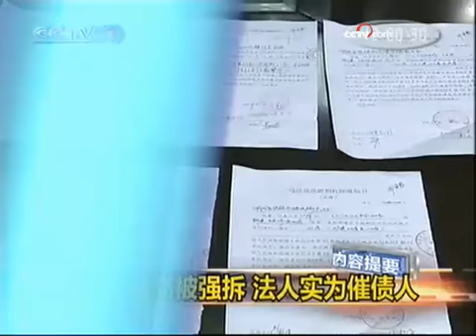中国科学双星陨落 攀登寄望后人 - part 1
中国科学双星陨落 攀登寄望后人